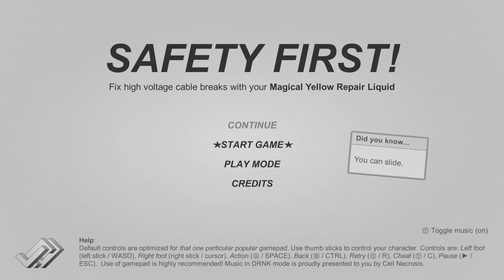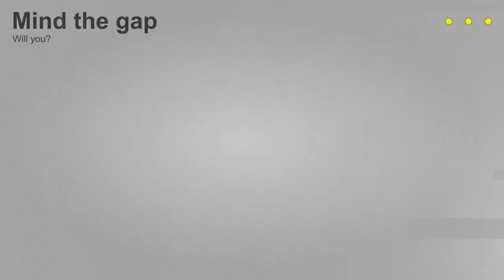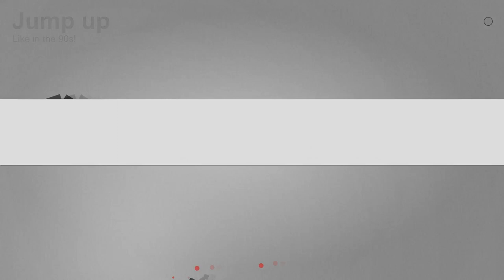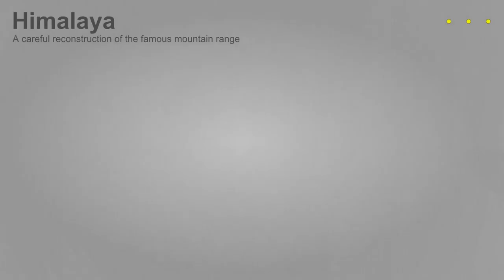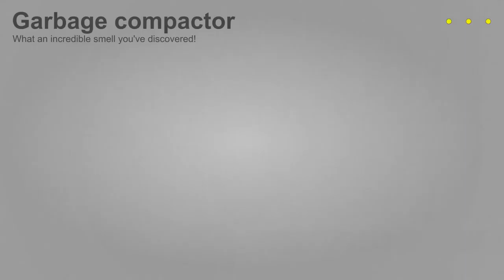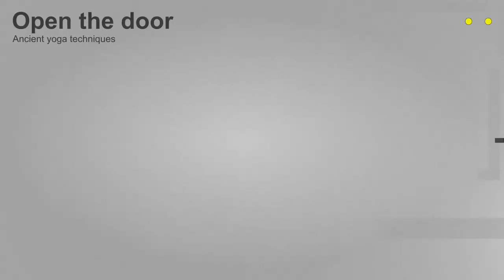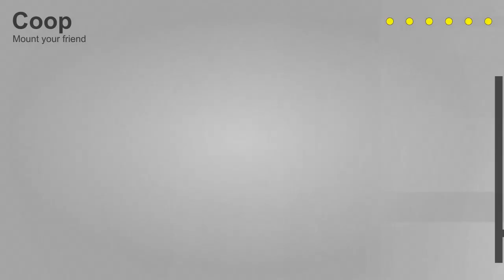Safety First Part 1 - Wieners and Pee - Safety First Steam PC Gameplay Review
Welcome to Negark's Let's Play Safety First Gameplay Series! Safety First is a twin stick physics puzzler in which you have to fix broken electric wires using your Magical Yellow Repair Liquid. This Safety First Gameplay Walkthrough will also include a Review. Safety First Playlist Safety First on Steam

About Safety First

Safety First!

Safety First! is a twin stick physics puzzler in which you have to fix broken electric wires using your Magical Yellow Repair Liquid (MYRL). Get ready for a challenging journey through a variety of gameplay mechanics and hilarious sound design. Can you beat all 69 levels?

Your grandma turned her vintage radio up too much and caused lots of cables to break in the nearby power plant. With your awesome electrician skills you embark on a mission to fix all those broken wires employing your Magical Yellow Repair Liquid. Get ready for a challenging and physically totally accurate journey!

Control your characters feet using the thumb sticks of your gamepad. Be warned though, he's quite fragile. Deploy Magical Yellow Repair Liquid where necessary so your grandma can enjoy her favorite tune again.

Totally awesome features in 69(!) levels throughout 3 campaigns
Classic campaign with 30 levels
Advanced campaign with another even weirder 32 levels. Looking for some gameplay variation? Try this mode: You can only lift one foot at a time. One foot stays on the ground.
Space (yes, Space!) campaign: A couple of more levels with zero gravity

Tons of (well, three) play modes
NRML: default
PEP: everything is faster, flashing light, faster music
DRNK: world rocks back and forth, rock music, alternate voice audio ("German Sch**sse Mode!"), brown Myrlballs

Fun to fail, quick to retry!
And for Heaven's sake, please play with a dual analog stick gamepad!

What else?
-Interact with various physics driven objects
-Immersive sound effects and voice acting
-Interactive soundtrack that constantly changes
-Lots of achievements
-Entertaining to watch and listen to. You will tell your grandkids about it someday.